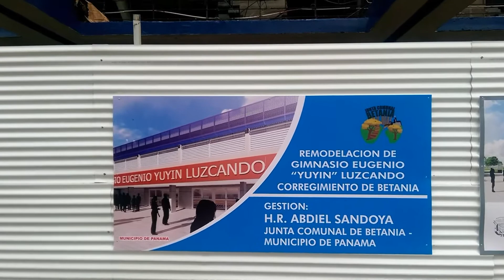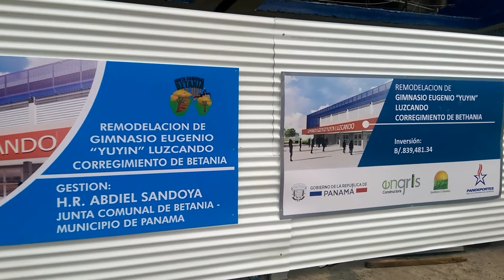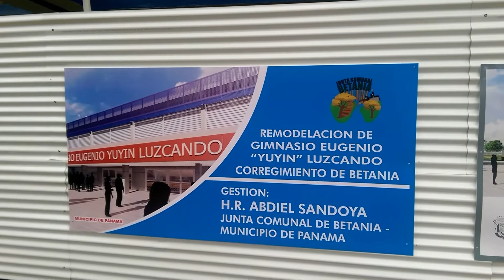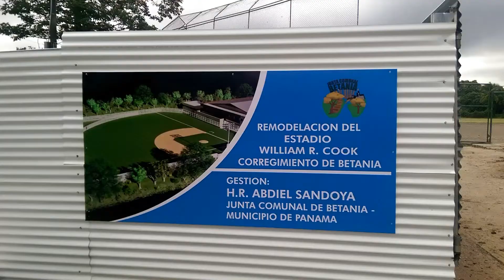Remodelàn el Gimnasio Yuyin Luzcando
Inician los trabajos de remodelación del Gimnasio Eugenio "Yuyín" Luzcando del corregimiento de Betania.